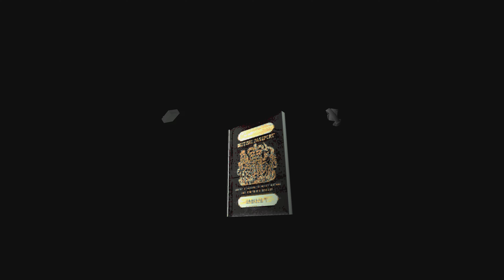Tomb Raider I Remastered Regreso a Egipto Unfinished Business